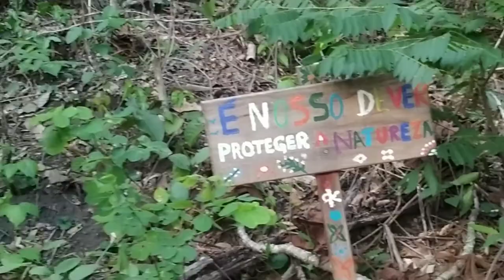Cristo Redentor do Pantanal férias em Mato Grosso do Sul Coxim